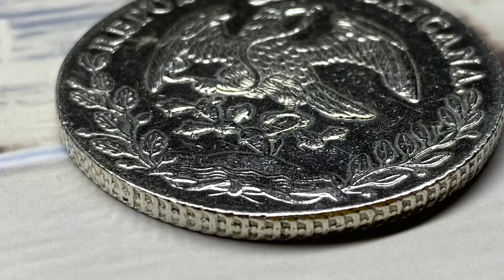Silver Coin Republica Mexicana Mexico 8 reales 1889.R.R.10D.20G Syilling Lama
Silver Coin Republica Mexicana Mexico 8 reales 1889.R.R.10D.20G